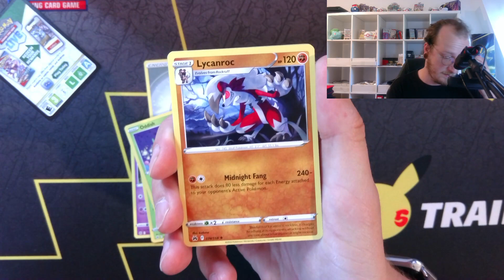Pokémon TCG Live Daily Pack Opening #587